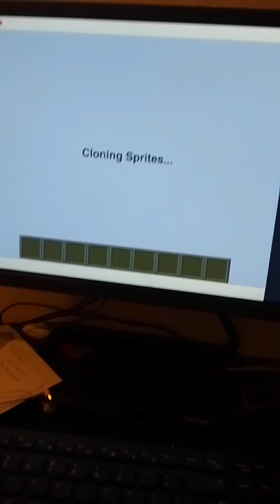Elmo gaming: Elmo plays minecraft